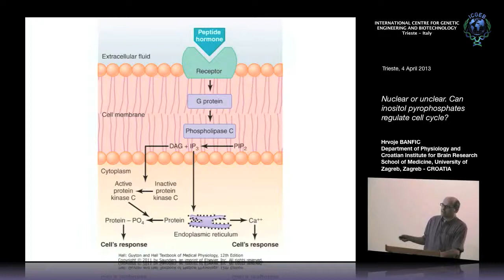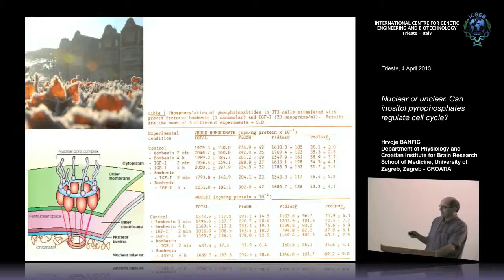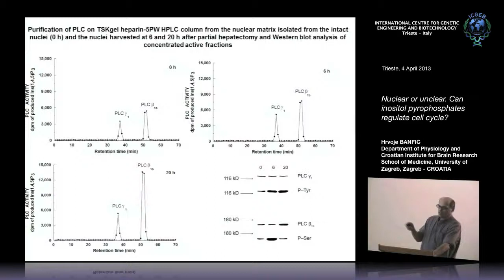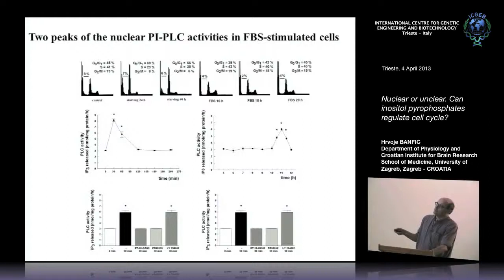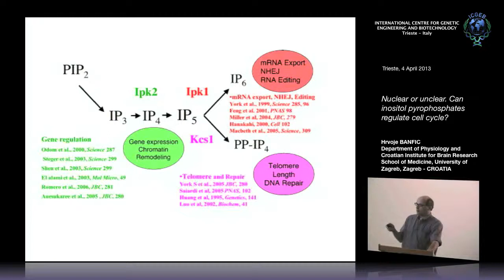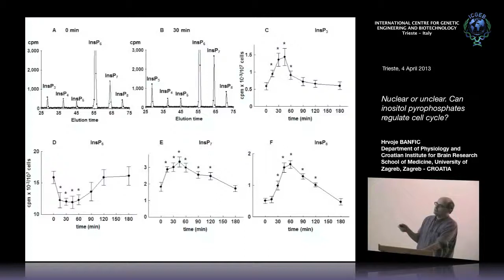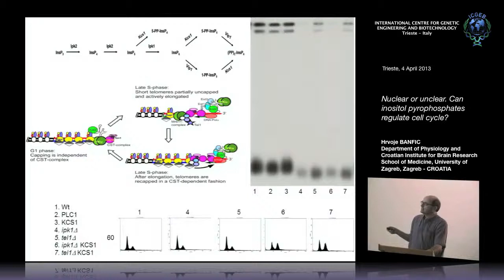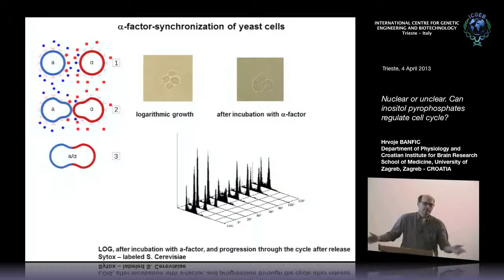H. Banfic - Nuclear or unclear. Can inositol pyrophosphatesregulate cell cycle?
Hrvoje Banfic, Department of Physiology and Croatian Institute for Brain Research School of Medicine, University of Zagreb,Zagreb, CROATIA speaks on "Nuclear or unclear. Can inositol pyrophosphates regulate cell cycle?". This seminar has been recorded by ICGEB Trieste